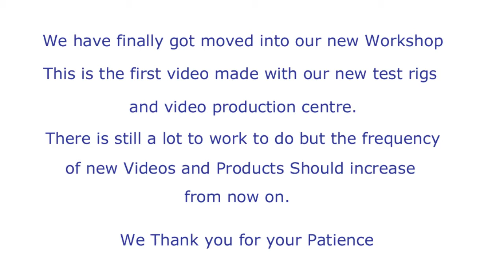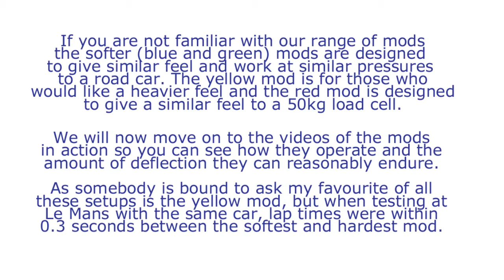BBJ SimRacing T3PA PRO brake mods recommended setups.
We would recommend these setups for GT Sport, Forza and all titles with auto brake calibration and setup. For users of all other titles we would still recommend starting with these setups until you get a feel of what these mods are capable of and move on to more advanced setups. Videos will follow soon for the standard mods set, advanced mod setups and maybe a video on general braking theory and practice.